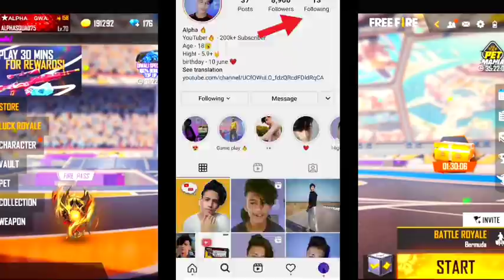Free Fire Cobra Mp40 Redeem Code Today 🤩 | Redeem Code Free Fire 11 November | Booyah In style FF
Guild I'd - ALPHASQUAD75

1) free fire redeem code today
2) free fire redeem code
3) redeem code free fire today
4) ff redeem code today
5) free fire new

our Queries:-
1) Free Fire Code
2) how to get redeem code in free fire today
3) Redeem Code Free Fire Today
4) Free Redeem Code For Free Fire
5) ff redeem code today
6) Reward ff garena code 2021
7) ff redeem code
8) ff reward code 2021
9) ff reward code today 2021
10) free fire redeem code today
11) ff reward new redeem code
12) ff reward new code redeem code today
13) free fire new Redeem code today
14) new redeem code today
15) how to get free redeem code in free fire
16) ffcs redeem code
17) ffcs reward
18) how to get ffcs redeem code
19) ffcs redeem code today
20) ffcs reward redeem code
today cobra mp40 redeem code | free fire new Redeem code | new Redeem code | cobra mp40 redeem code

Cobra mp40 Redeem code free fire
free fire cobra mp40 Redeem code
today cobra mp40 redeem code